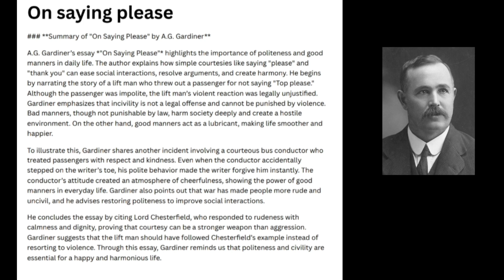On Saying Please by A.G. Gardiner | Osmania University BCom 1st Sem English | Summary & Explanation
Explore the timeless essay 'On Saying Please' by A.G. Gardiner, tailored for Osmania University BCom 1st Semester English students. This video highlights the importance of politeness, good manners, and their impact on social life. Learn through relatable examples like the story of the lift man and the courteous bus conductor. A must-watch for students aiming to excel in their English exams and grasp essential life values!"